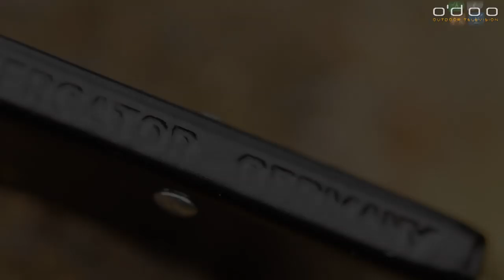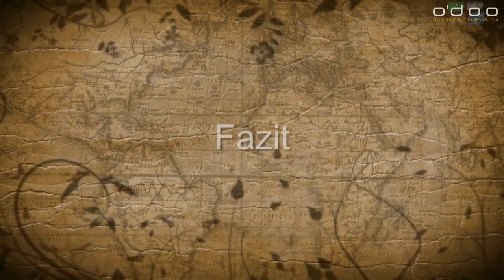Otter Mercator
Das Mercator Messer ist ein Urgestein der deutschen Messergeschichte. Bereits im Jahre 1867 entwickelte Heinrich Kaufmann das Klappmesser in der deutschen Messerstadt Solingen. Im Laufe seiner fast 150-jährigen Geschichte wurde der Folder unter den Namen "Kaiser Wilhelm Messer", "Black Cat Knife" oder auch "K55" immer mal wieder populär. Heute wird das Mercator Messer, das wegen seiner Einfachheit und Robustheit immer noch beliebt ist, von der Firma Otter hergestellt.